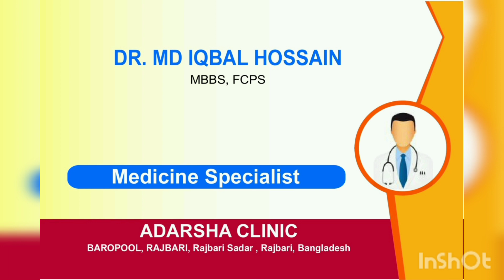রাজবাড়ী মেডিসিন বিশেষজ্ঞ ডাক্তার নাম | RAJBARI MEDICIN SPECIALIST NAME